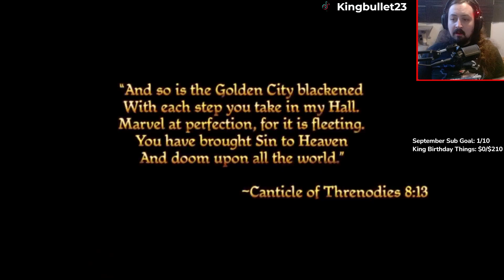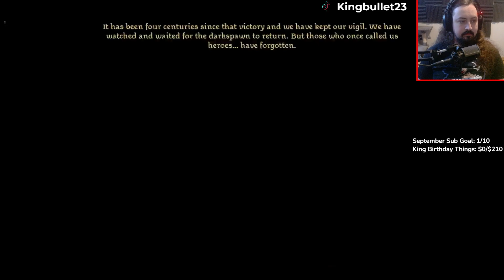Community Chooses Playthrough Preparing for Veilguard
In this lore heavy series, I will be going through all of the Dragon Age games, starting with Dragon Age Origins, and reading the lore and enjoying the world that the developers have created.  All of the playthroughs are streamed live on Twitch, and the community makes the big decisions for the playthrough.

Support King Here!